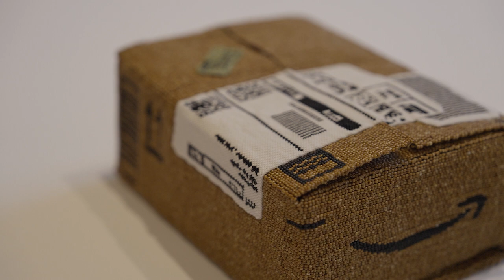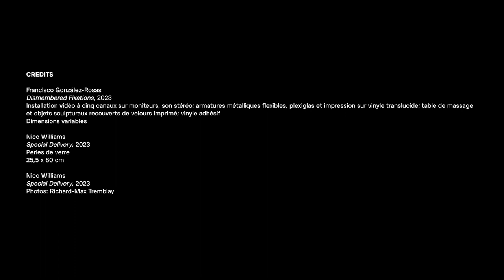Mouvements: Conditions d’utilisation – Capsule «Identité» | Fondation PHI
Dans cet épisode de la série «Mouvements: Conditions d'utilisation», nos éducateur·trice·s Kim Johnson et Prakash Krishnan analysent les œuvres de deux artistes montréalais, Francisco González-Rosas et Nico Williams, en se concentrant sur la manière dont les artistes utilisent la technologie en relation avec le concept d’identité.

In this episode of the "Movements: Terms of Use" series, our educators Kim Johnson and Prakash Krishnan delve into an analysis of the works of two Montréal-based artists, Francisco González-Rosas and Nico Williams, focusing on how the artists utilize technology in relation to the concept of identity.